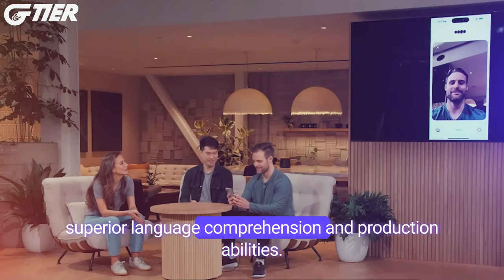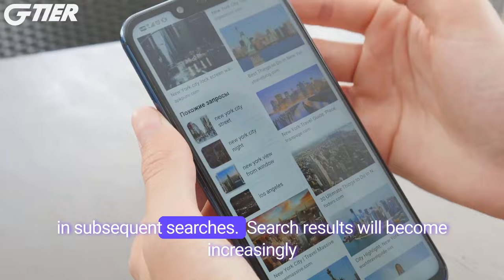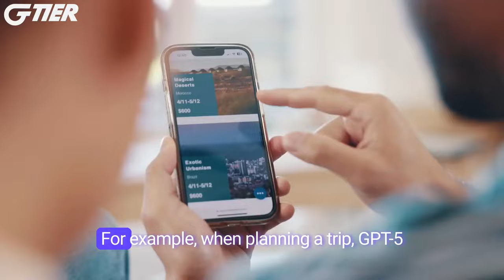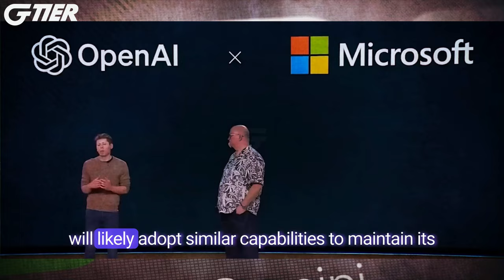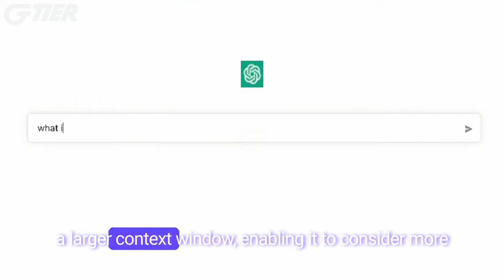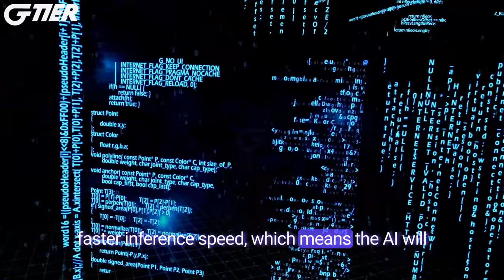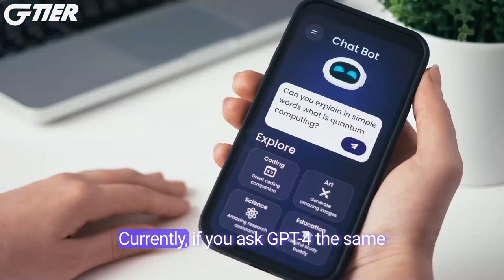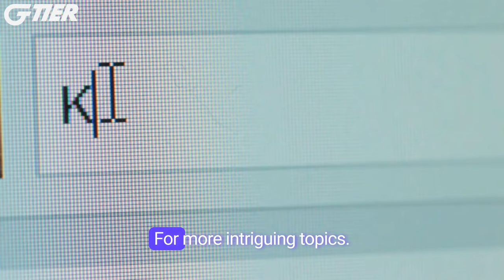GPT 5: Will the Next Level Model Be Truly God-Like?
Open AI has unveiled the upcoming GPT 5, a groundbreaking AI model that surpasses the capabilities of its predecessor, GPT 4.

This new model promises astonishing advancements in precision logic and imaginative potential.

We're on the cusp of redefining the boundaries of AI's capabilities. But how far can an AI assistant's power extend? Let's explore this together.

🤖 Additional Resources  🤖

📱 Chapters 📱

0:00   Introduction to GPT-5
0:27   Anticipated Features of GPT-5
1:40   Enhancements in Search Engines
2:58   Humanlike Reasoning Abilities
4:19   Multimodal Capabilities and Applications
6:40   Improvements in Context Window and Inference Speed
9:04   Enhancing Reliability and Accuracy
10:23 Conclusion

GenAI | Gadgets | Gear |  Games | God tier Tech

🎵 Music 🎵

 All Parts Equal by Airae  ►

🖥️ Current Setup 🖥️

G Tier is supported by its audience.  Thank you, we appreciate it!